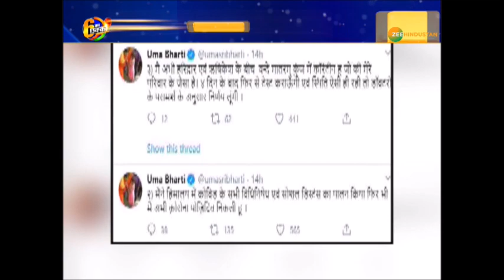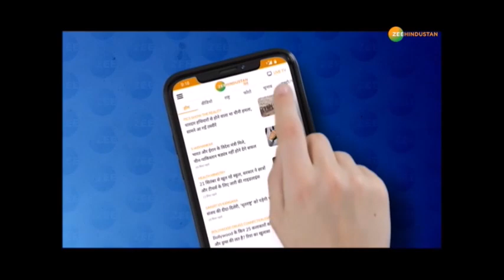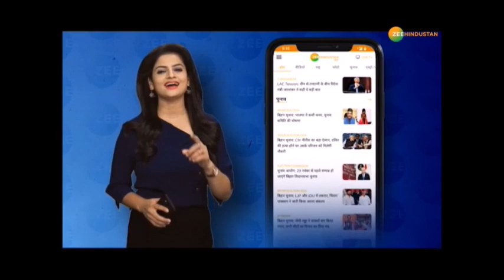6 का छक्का: Maharashtra सरकार में टेंशन - तूफानी अंदाज में देखिए दिनभर की 6 बड़ी ख़बरें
6 का छक्का: Maharashtra की सियासत को लेकर बड़ी खबर आ रही है, Sanjay Raut और Devendra Fadnavis के बीच हुई बैठक की खबरों के बाद MHA गठबंधन में भूचाल आ गया है. Uttar Pradesh में Love Jihad की भेंट चढ़ गई एक और हिंदू लड़की, साथ ही तूफानी अंदाज में देखिए दिनभर की 6 बड़ी ख़बरें

About Channel